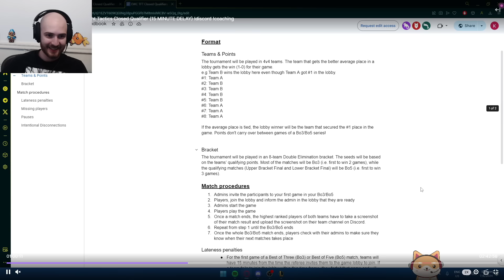Team YBY1 is DOMINATING this Tournament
This was a game from the EWC qualifier team YBY1 (p1va, Le Chuyen, NCC1, YBY1) vs team Josepao1o

Patch 14.11
TFT SET 11 Challenger Reroll Guide Teamfight Tactics BEST Comps Beginners Meta Build Ranked Beginners Encounter